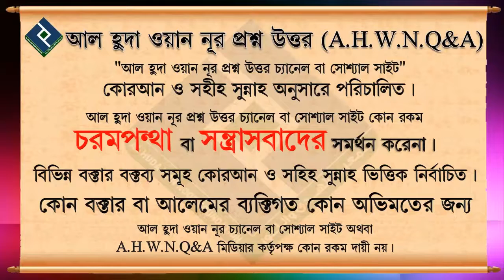ফরজ নামাযের পর দলবদ্ধভাবে মোনাজাত কী সুন্নাত ᴴᴰ┇শাইখ কাসেম বিন আব্বাস মাদানী